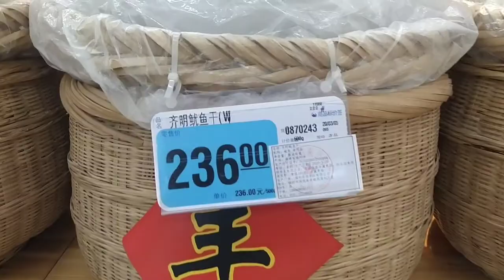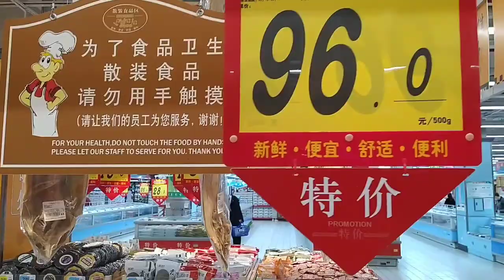Dried fish section | Many kind of Dried fish in supermarket | Price Expensive |Guangxi | China 🇨🇳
Dried seafood is fresh seafood with the water removed, which is a traditional and cultural seafood preservation technique in China. Open air drying with the sun and wind is the most classic technique for drying seafood, followed by smoking and salting.
its really expensive in china.